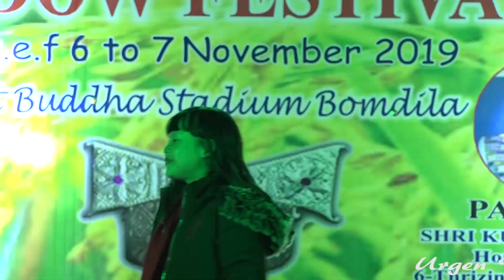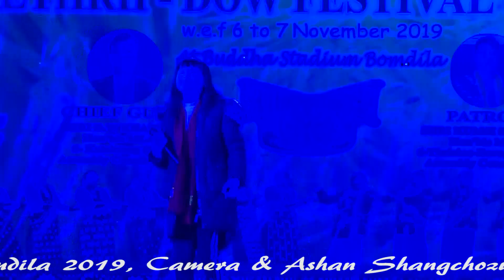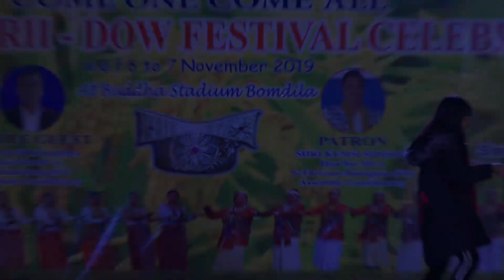Urgen Tsomu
Pre-nyethrii-dow festival Celebration Bomdila-2019